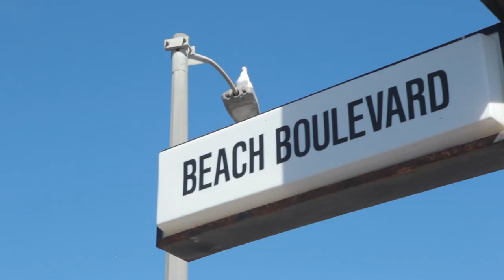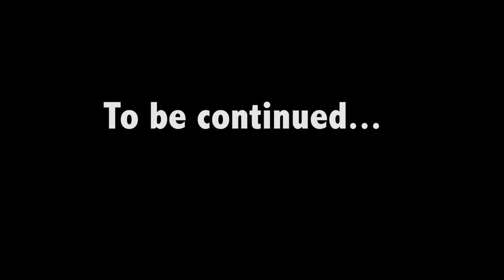Jozi Shore - "Dates and Weights"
Following a disastrous romantic encounter, Anton and the bruthas go in search of love in Cape Town.

Directed by Dean Shamley and Anton Taylor.

Produced by Katey Carson.

Cinematography:

Dean Shamley
Jared Paisley
Meekaaeel Adam

Edited by:

Jared Paisley
Dean Shamley

Cast:

Anton Taylor
Nicholas Greig
Matthew Crawford
Mike Ledwidge
Brett Wheatley
Grant Steyn de Jager
Mpumi Catt Sibiya
Christopher Mc Arthur
Katey Lee Carson
Monique Rodgers
Chantel Clark
Rolf Rhodes
Kathleen Taylor
Jacqui Pougnet
Yethu 'Charlie' Mtshali